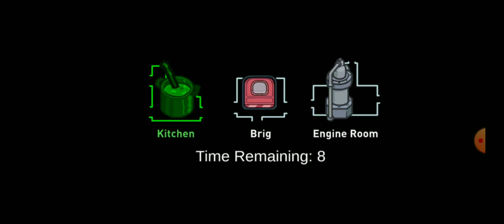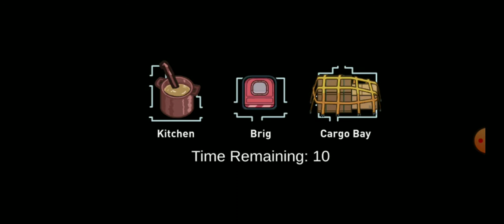Anogus gamelay fo fee 🤳